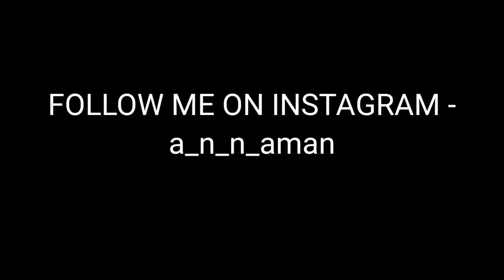DEVIL 👿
HELLO EVERYONE ❤️

free fire new season
free fire new rank season
dragnov headshot
free fire 2021
2021
free fire new year